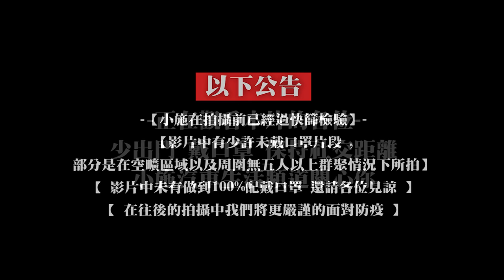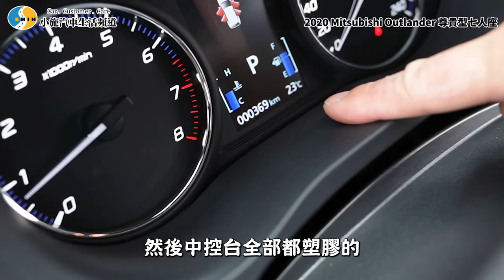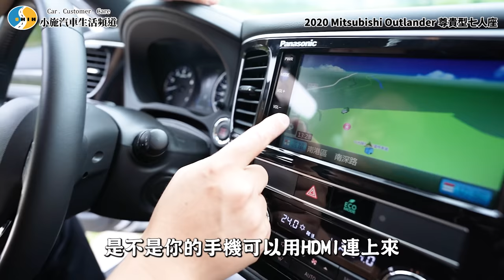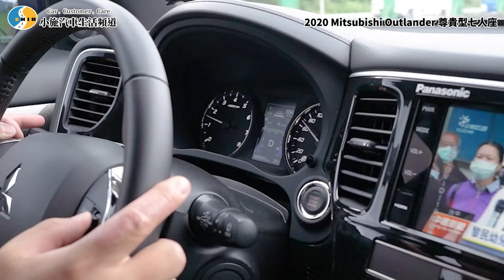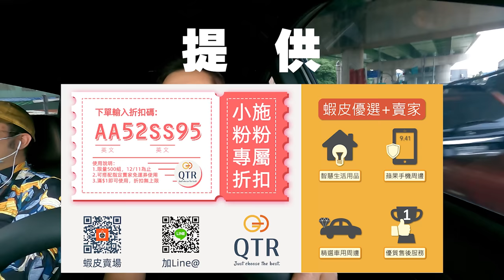【老施推車】這變速箱真的不行..但有七人座!底盤表現不錯!./ 2020 Mitsubishi Outlander 尊貴型七人座 試駕分享~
Surfshark VPN 優惠連結
七海八極拳教學 張修成